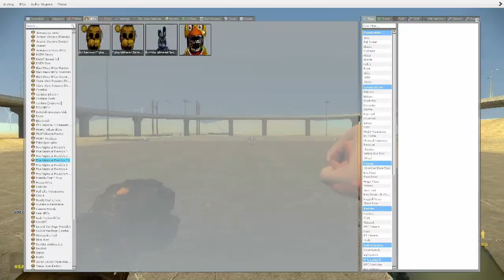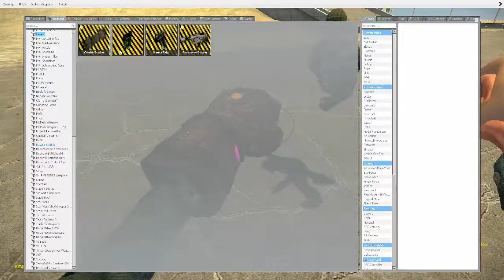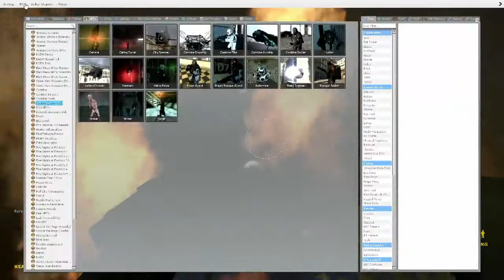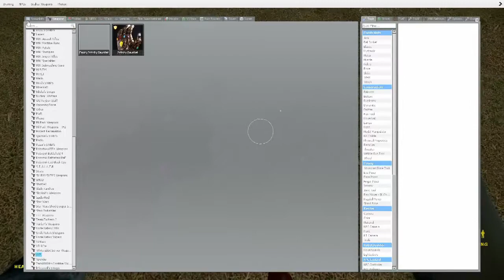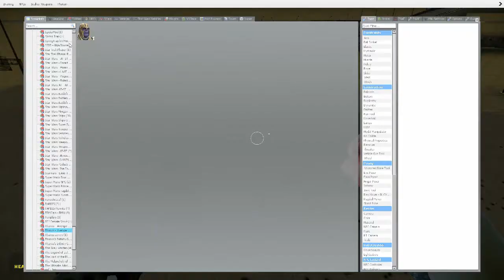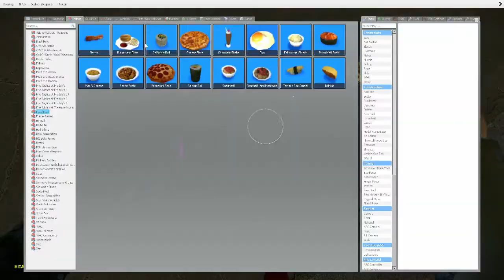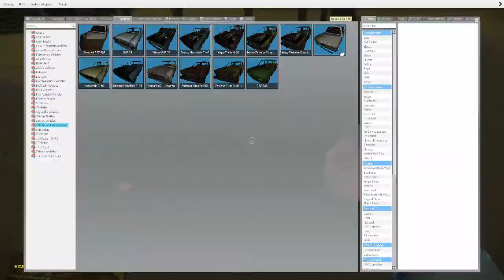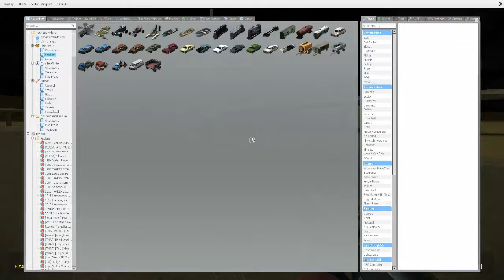Garry's Mod Ironman vs Black-hole (Ironman w/Infinity Gauntlet)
Ironman takes on a black hole with the infinity gauntlet will he be able to destroy it.